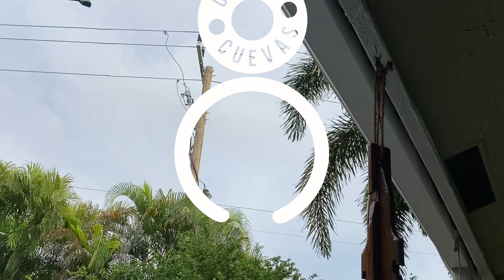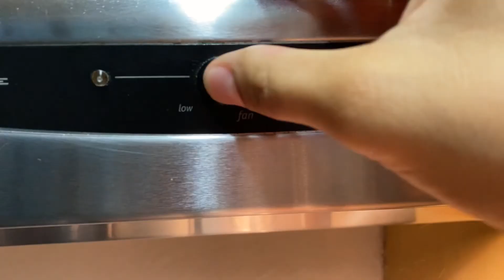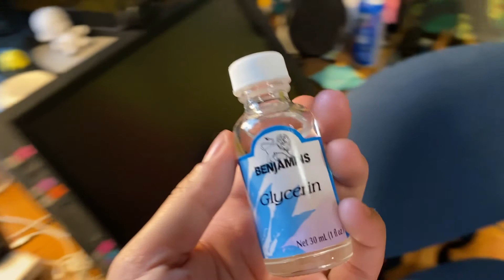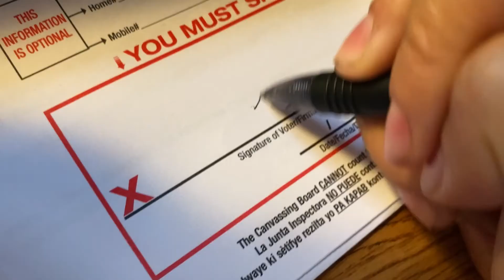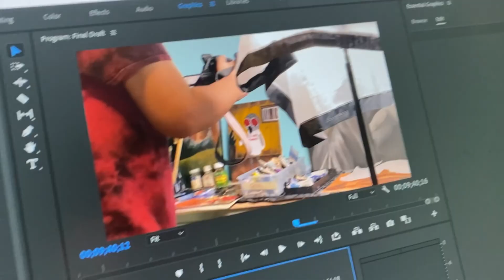Horror Short Film Prep 💀🎬 [VLOG]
If you live in the United States, go vote!! Enjoy this chill vlog of me prepping for production to shoot my short film "Penumbra", if you make it until the end leave a comment about what you thought of the bts my brother managed to record while on set.

@cathy_cuevas on everything
insta alt: @lilponche

Music Supplied by Epidemic Sounds